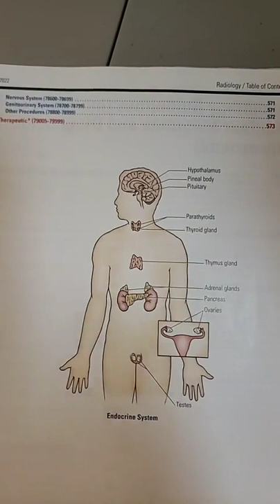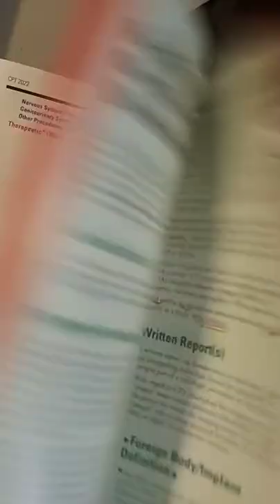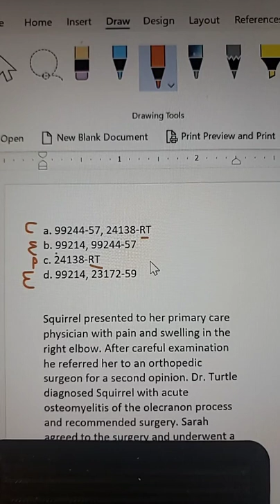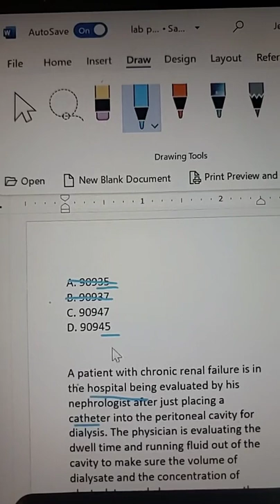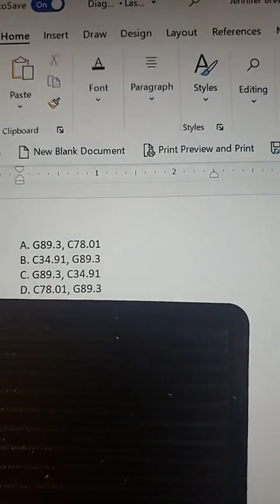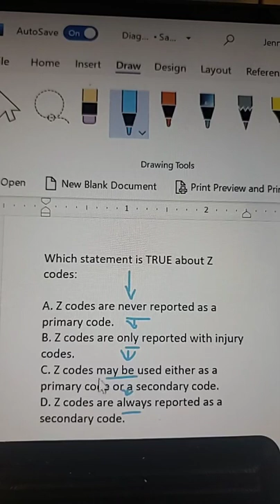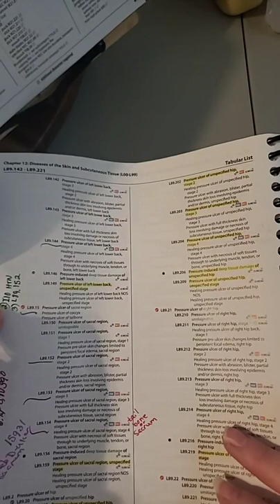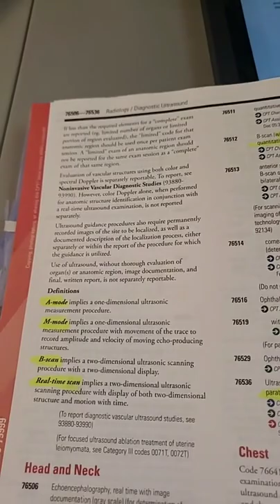REPEAT LIVE 4-4-22 Radiology cpt book prep medical coding tips for passing certification exam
I have a ton of TikTok vids on what to expect for CPC and what strategies will help. I also mentor for free. I do daily LIVES for q & a ton on TikTok. 60 sec vids on how too. Come join us. Just search key terms CPC, you will find me. Same profile pic.

The BAD method.

1.Boxing codes
2.Array...fixing sequencing issue.
3.Distinguish or Denote key terms.

Its what I teach in LIVES on TikTok